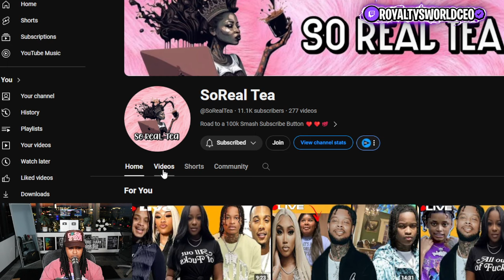Imlilperfect, Amvr Reveals New Boo🤯😍, Nique Trolls Fans, Kennsssy this Happened ￼